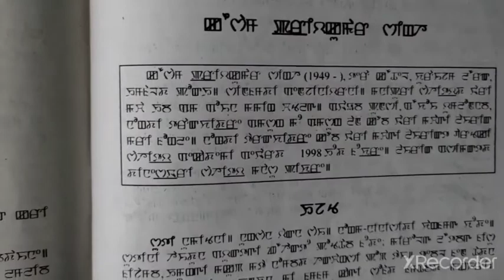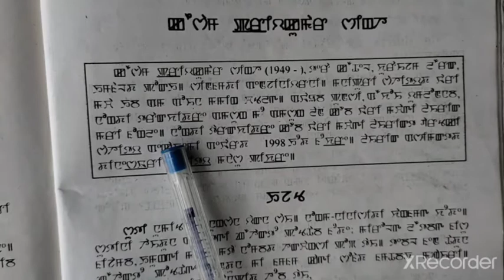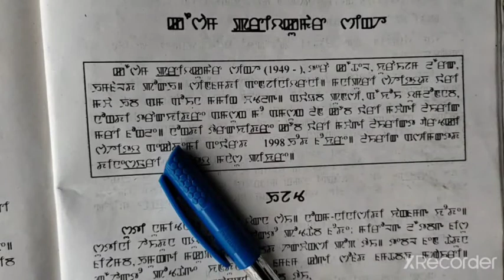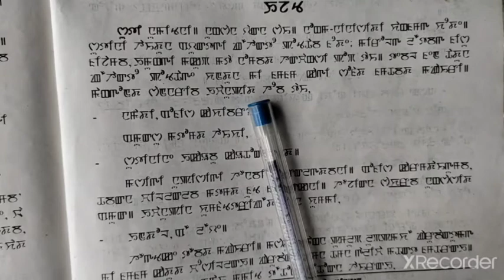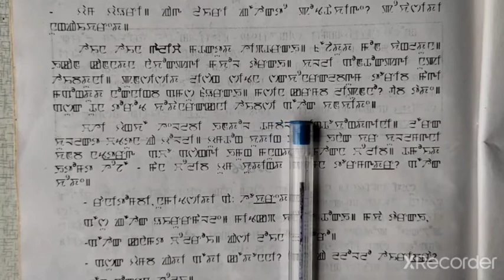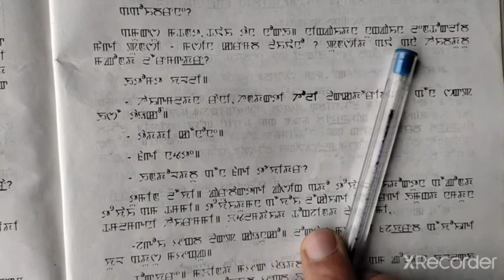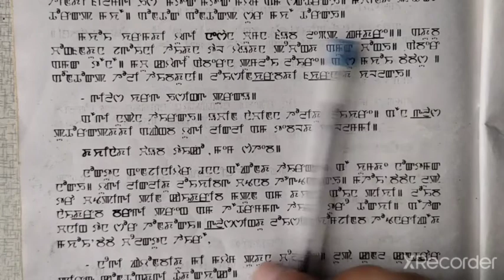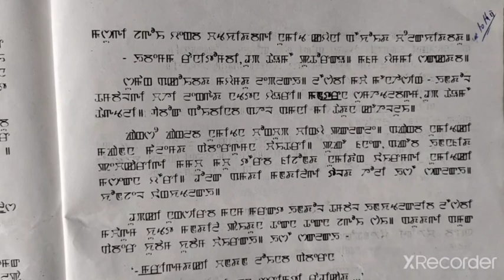Cl:lX.Sub:Manipuri nachom. L:13.Ejat